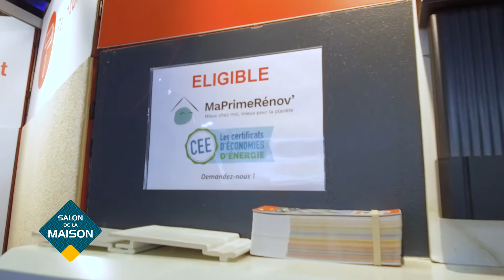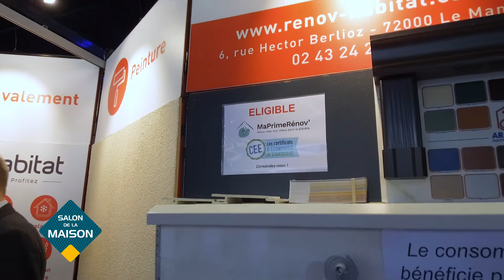Salon de la maison 2022 : Renov'Habitat avec Dominique-André MOUTIERS